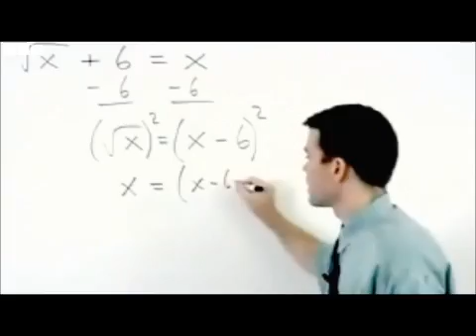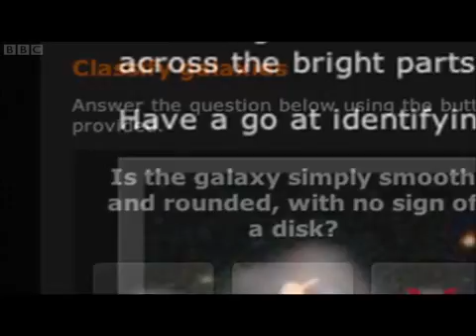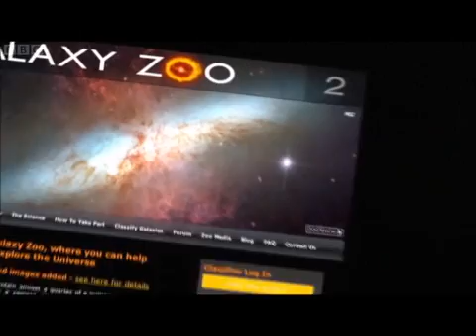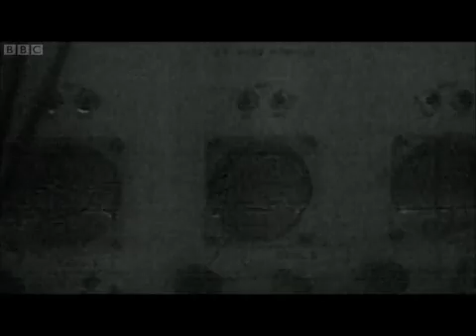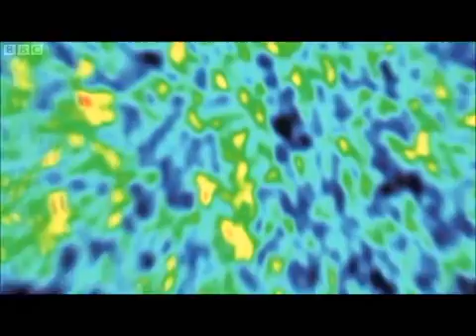How Science Changed Our World Part 3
HSCOW